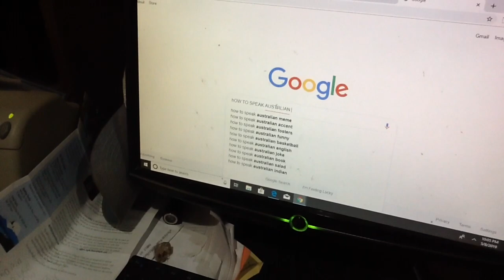Keith Urban Look alike